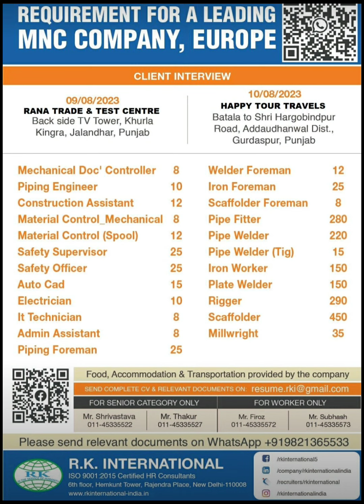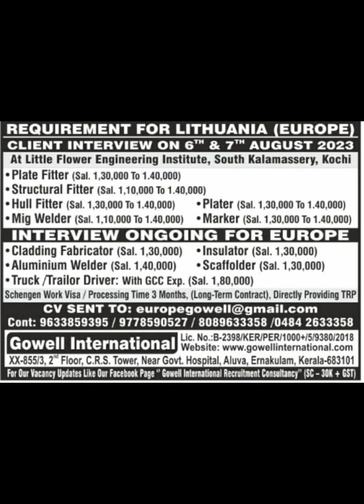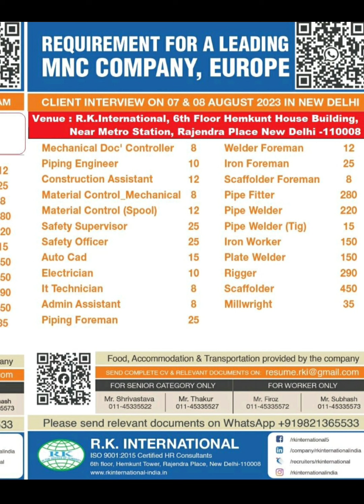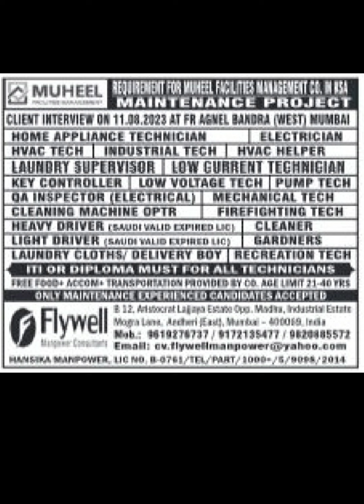europ & gulf jobs assignment abroad times today fitter welder fabricator all trade सर्बिया लिथुआनिया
qatar new project vacancy 2023
oman shutdown job vacancy today
oman long long jobs vacancy today
oman long jobs vacancy 2023
oman shutdown job 2023
qatar jobs vacancy 2023 new project
qatar job salary
qatar job today
qatar job to indian
saudi job vacancy today
saudi job salary
saudi job today
saudi new project 2023
saudi job to indian
dubai jobs vacancy 2023
dubai free jobs vacancy 2023
dubai job
russia job today
jobs in russia
russia long jobs vacancy 2023
abroad job consultancy in india
welder job vacancy
ac technician job
pipe fitter
electrician job vacancy
structural fitter job vacancy 2023
structural fabricator job
pipe fitter job vacancy
pipe fabricator job